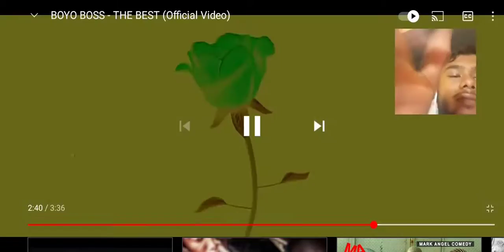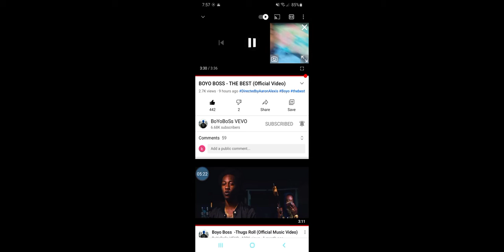My Reaction Video for Boyo Boss(OfficialMusic Video)